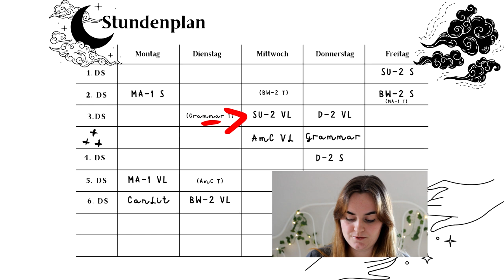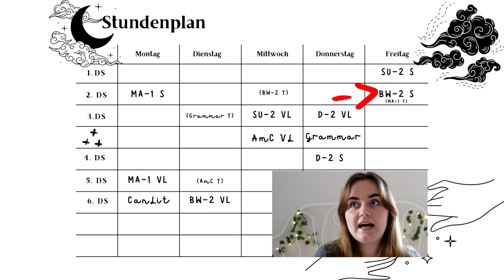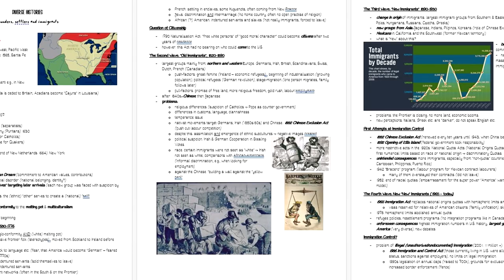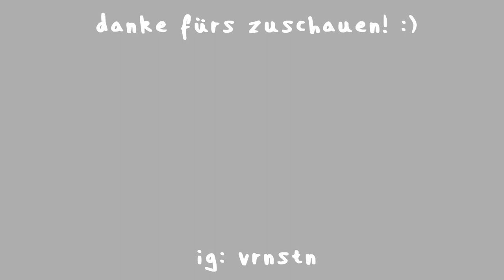Abgebrochene Kurse, Stundenplan, neue Lernstrategien - Uni Update Grundschullehramt (2. Semester)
In diesem Video stelle ich meinen aktuellen Stundenplan vor, rede über zwei abgebrochene Kurse, und zum Schluss rede ich noch über zwei neue Lernstrategien, die ich dieses Semester für mich entdeckt habe.
Ich hoffe es geht euch gut und euch gefällt das neue Video!

PS: Es tut mir leid, dass ich nicht mehr wöchentlich Videos hochlade wie es eine Zeit lang der Fall war. Ich sitze momentan an meinem Deutschreferat und einigen anderen zeitaufwendigen Aufgaben. Ich gebe mir aber größte Mühe, aller zwei Wochen ein Video hochzuladen, dass dann dafür hoffentlich auch wirklich nützliche Infos enthält statt nur mein aus-und abschweifendes Gequatsche :D

Gliederung:
00:00 Intro
00:34 Wie läuft das Studium generell momentan?
01:21 Mein Stundenplan im 2. Semester
05:55 Abgebrochene Kurse
09:44 Neue Lernstrategien
11:43 Outro